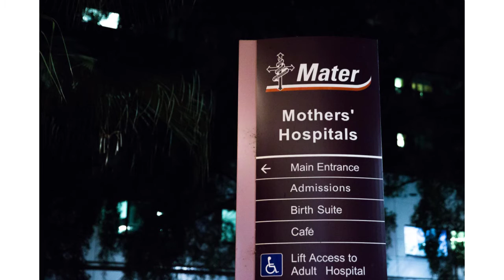Brisbane Birth Photography | A VBAC Birth Story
After a previous caesarean-section with her first baby, Renee was determined to deliver her second all by herself. With the amazing support of her husband and a team of birth professionals cheering her on, little Samuel arrived safely in a beautiful drug free and intervention free VBAC birth (vaginal birth after caesarean) at 9:58pm on 27th October, 2016.

The emotional "I did it" moment will be treasured by this family for many years to come!!

Congratulations to Renee, Jason and Zach on the arrival of your newest family member.

Selena Rollason
Brisbane Birth Photography